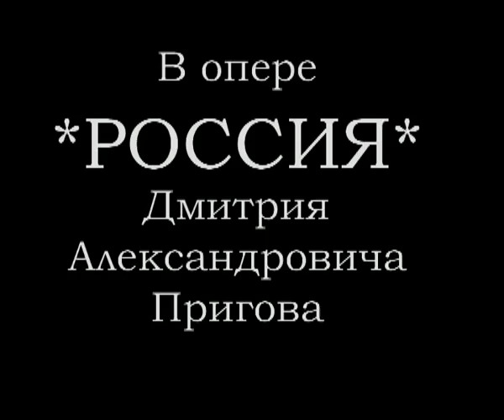Россия / Russia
Медиа-опера Д.А.Пригова, Ираиды Юсуповой, Александра Долгина / Media-opera by D.A.Prigov, Iraida Yusupova, Alexander Dolgin
В ролях: Дмитрий Александрович Пригов, Герман Виноградов, кот Вася / Starring: Dmitry Alexandrovich Prigov, Guerman Vinogradov, Vasya the cat